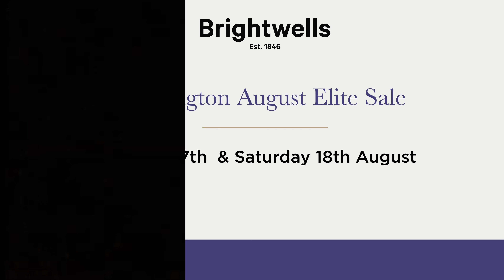Brightwells Addington Elite Show Jumping Sale Saturday 18th August 2018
World Of Show Jumping